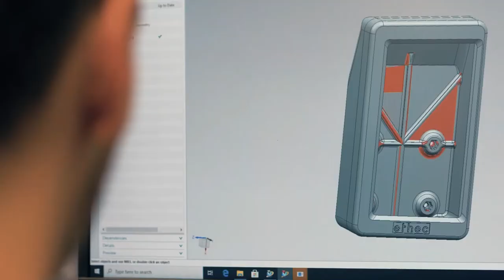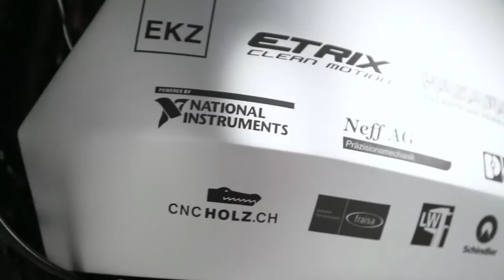New Electric bike concept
10 incredibly ambitious engineering students from ETH Zurich have come together to deliver an electric motorcycle
. Having learned the basics of engineering, the group proceeded to start they are hoping that they can somehow get their engineering college project into limited production.

Inspiration:
Remake and Edit By Ender Güney